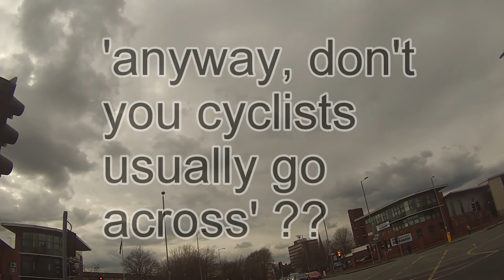Biker 'I Ain't Waiting Behind All These'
Educating a biker ?... Fail